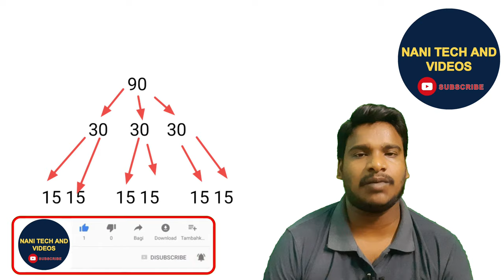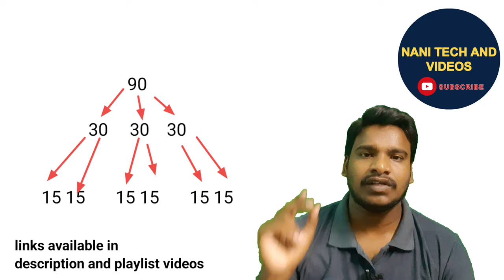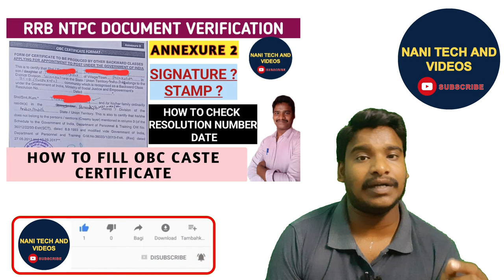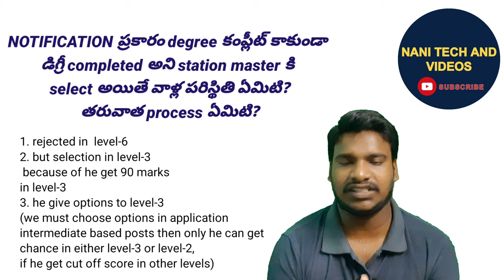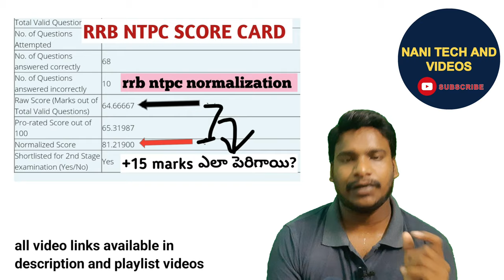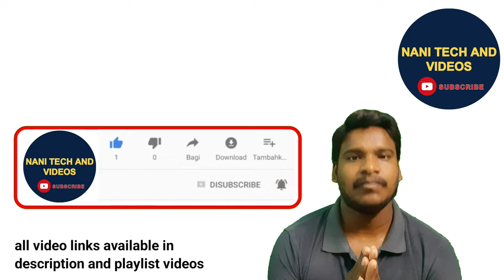RRB NTPC DOCUMENT VERIFICATION FULL PROCESS in SCR ZONE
మీరు రైల్వే ఎగ్జామ్స్ కి ప్రిపేర్ అవుతున్నారా అయితే జాయిన్ అవ్వండి NANI TECH AND VIDEOS

మీరు రైల్వే ఎగ్జామ్స్ కి ప్రిపేర్ అవుతున్నారా జాయిన్ అవ్వండి whatsapp and Telegram groups

RRB NTPC document verification for station master,RRB NTPC document verification for goods guard,RRB NTPC document verification for senior commercial come ticket clerk
RRB NTPC document verification for commercial come ticket clerk